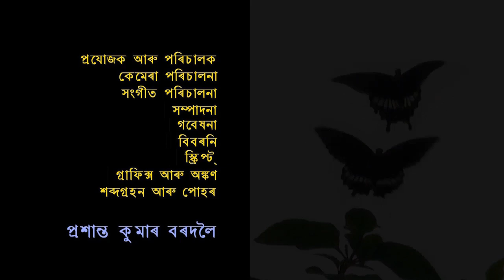Pranor Pokhila : an Asamese documentary on buterflies.